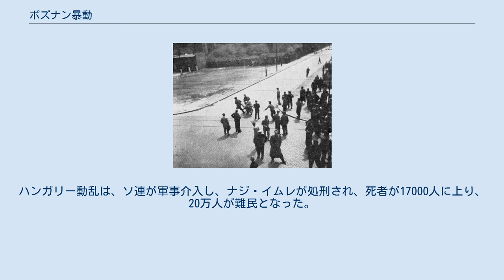ポズナン暴動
ポズナン暴動 ポズナン暴動（ポズナンぼうどう）は、ポーランド西部の都市ポズナンで1956年6月28日に起きた大衆暴動である。
ポズナニ事件ともいう。
 1956年2月に、ソ連共産党第20回大会で、党第一書記フルシチョフはスターリン批判の演説をおこなった。
この演説は、ソ連のみならず東欧諸国に衝撃を与えた。
ポーランドでもスターリン主義のもと密告や粛清などにより多くの人が冤罪で告発され大きな苦難を強いられていたが、スターリン批判の影響は計り知れなかった。
ソ連訪問中だった大統領ボレスワフ・ビェルトが急死したのも、スターリン批判にショックを受けての心臓発作によるものと言われている（自殺説もある）。
 デモ行進する労働者 プラカードにはパンをよこせ!とある だが、こうした中でも人々の生活は安定し暴動などは全く起こらなかったものの、給料の未払いなどが度々起こるなど体制の綻びが見え始めていた。
ポズナンのスターリン名称工場ではこれを是正するため首相との会見を要求する事態にまで発展し、1956年6月28日にはポズナンの人々がデモ行進するに至る。
政府はデモに対して強硬策に出たことから、最初は穏健だったデモが暴徒化し商店や警察・刑務所などを襲撃。
午後になって軍隊が投入され、暴動は鎮圧された。
死傷者は100名を超えると推定されている。
 当局は当初、反共主義者の煽動によるものとの見解を示したものの、数日後には政府自ら失策を認めた。
同年10月21日には追放されていたヴワディスワフ・ゴムウカがポーランド統一労働者党第一書記に選出され、分権化を進めた経済改革が開始されることになる。
一時はソ連による軍事介入が懸念されたが、すんでのところで回避され自主的な形で事態の収拾が成ることになった。
だがポーランド政府とソ連の間には確執が生じ、その後プラハの春でチェコスロバキアへの介入で共同歩調を取るまで両者の関係には距離を生んだ。
 この事件は同年10月に隣国で起きたハンガリー動乱にも大きな影響を与えた。
ハンガリー動乱は、ソ連が軍事介入し、ナジ・イムレが処刑され、死者が17000人に上り、20万人が難民となった。
 2006年6月28日、50周年を記念する式典がポズナンをはじめ、ポーランド各地で行われた。